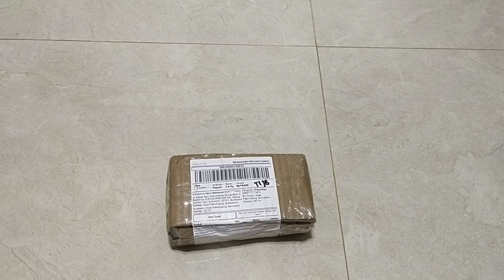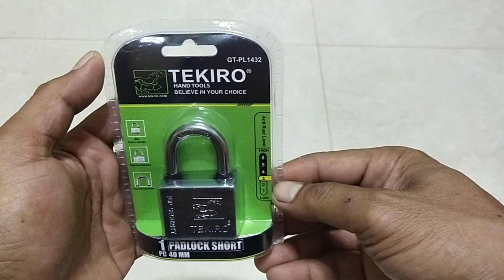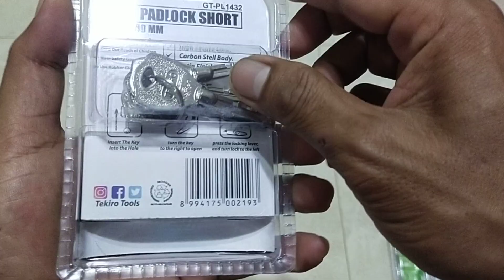UNBOXING GEMBOK LEHER PENDEK 40MM TEKIRO PADLOCK SHORT 40MM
Merk: Tekiro
Item Code: GT-PL1432
Ukuran: 40 mm
Jumlah anak kunci: 4 buah

Kuat dan Anti karat
Barang dijamin original Tekiro
Link Product :